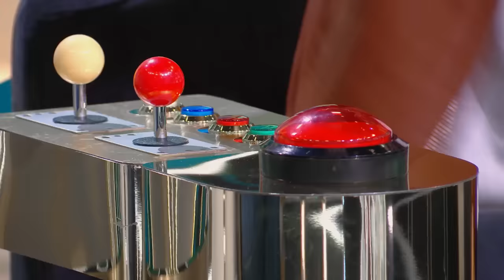Un défilé au poil - LOL : Qui rit sort ! | Prime Video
La mode, c’est sacré. Gérard Darmon se transforme pendant quelques minutes en un Karl Lagerfeld bestial. Un moment de style qui ne demande qu’à nous faire rire, et qui y arrive !